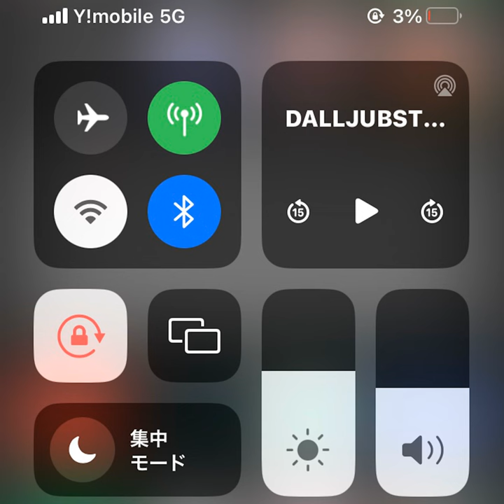UPUP (short)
UPUP (short) · DALLJUB STEP CLUB

3%

Composer: GOTO
Arranger: DALLJUB STEP CLUB